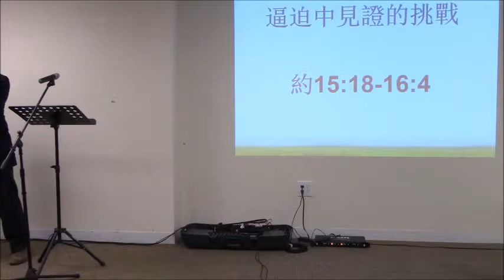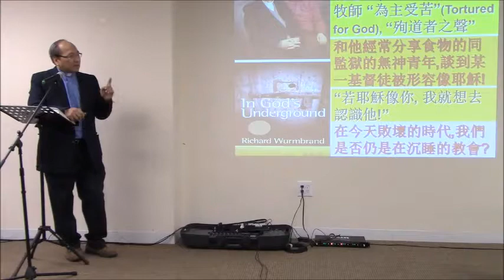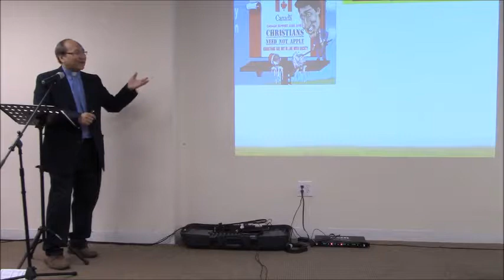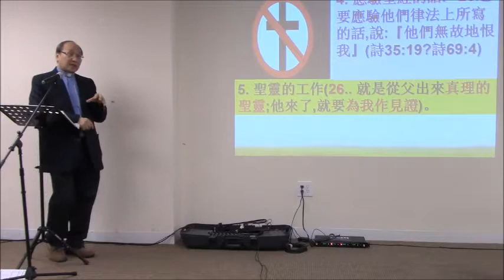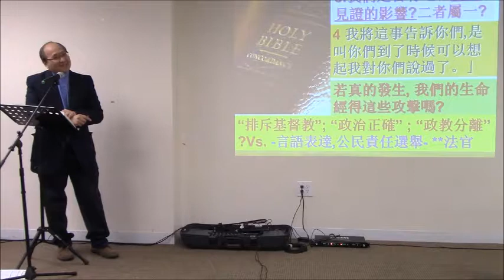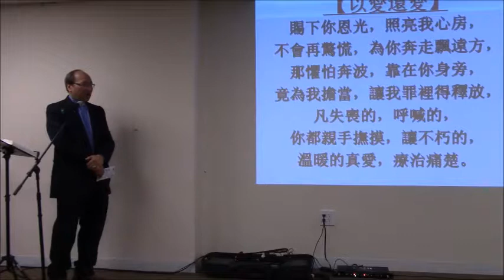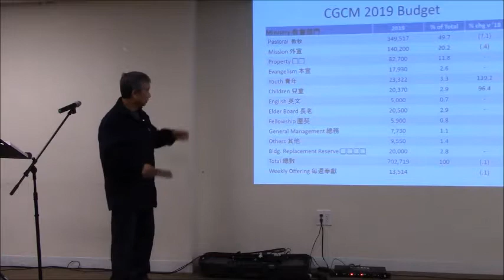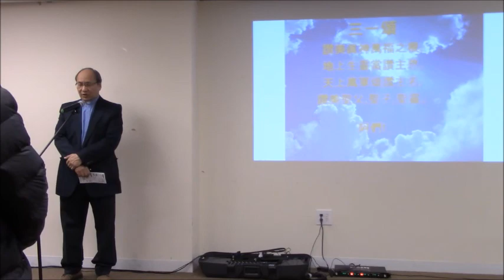粵語團契 10 7 2018 雷仕豪牧師 逼迫中見證的挑戰 約15 18 16 4